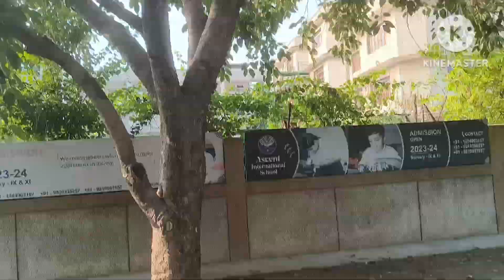daily routine 5:00 se 10:00 Tak#bahut mushkil Hoti hai jab 😊 video aisa hota hai to😱